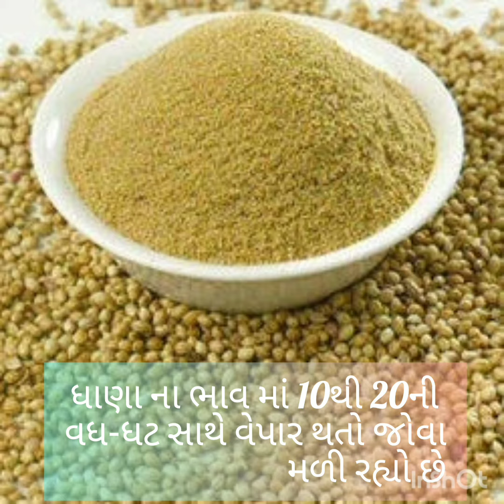આજ ના તાજા અને ગરમા ગરમ સમાચાર 📰🗞️